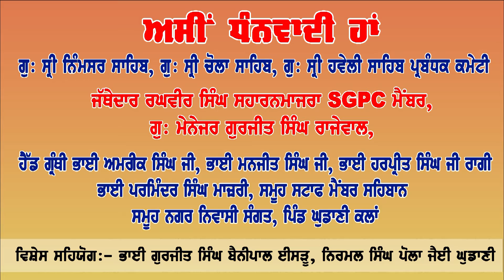Gurudwara Shri Chola Sahib Ghudani Kalan | Basant Panchmi | Bhai Amreek Singh Ji | TRC Ghudani